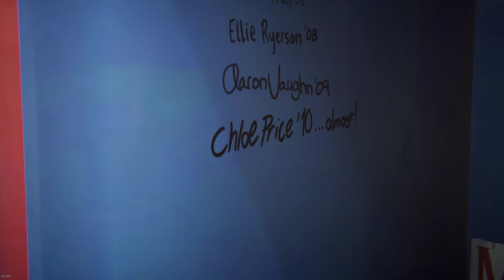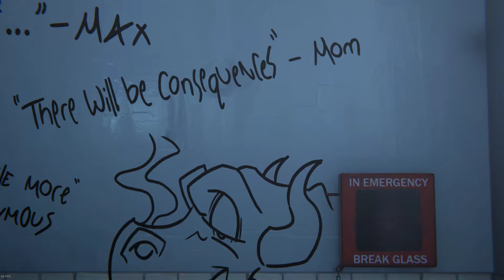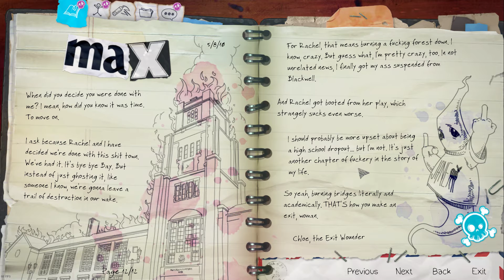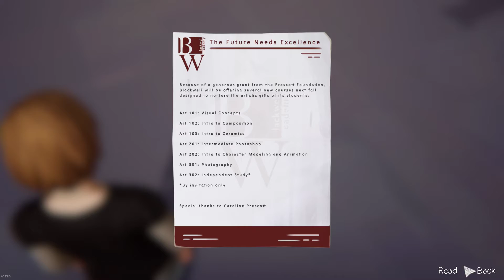WHO'S TO BLAME? | Life is Strange: Before the Storm | Episode 2 - Brave New World #4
Hi guys today we start episode 2 of Life is Strange: Before The Storm: Episode 2. Who do you think is to blame for all the chaos?